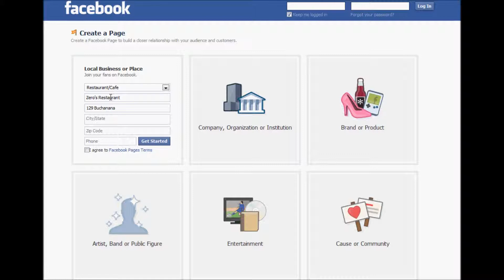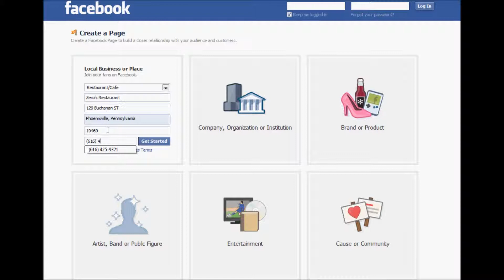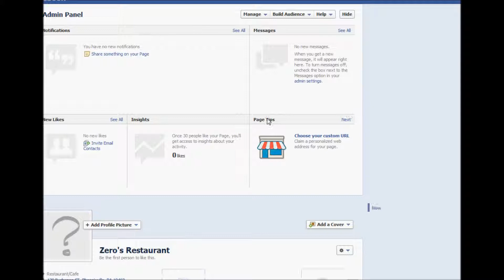Set Up Facebook For Business- Video 1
Step by Step guide- setting up a Facebook page for your business